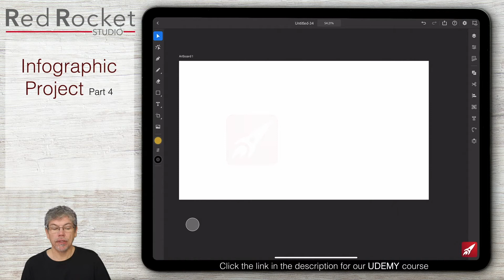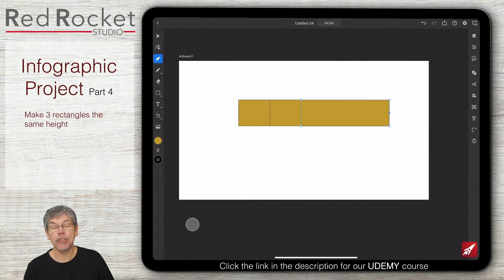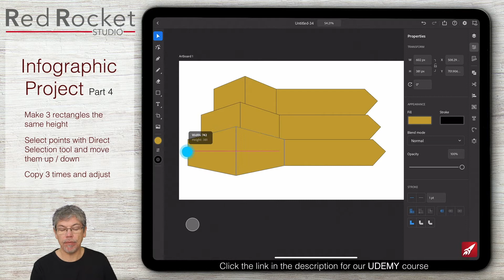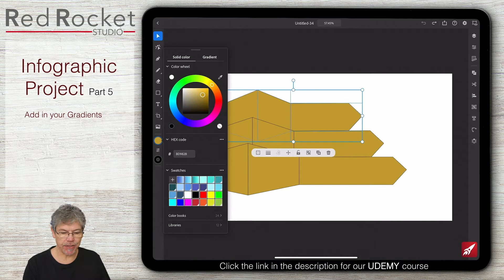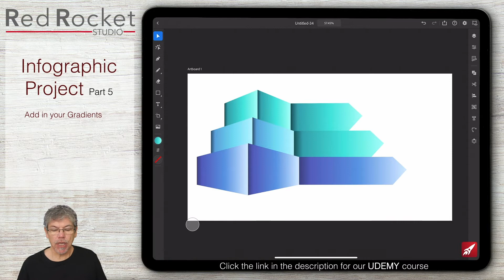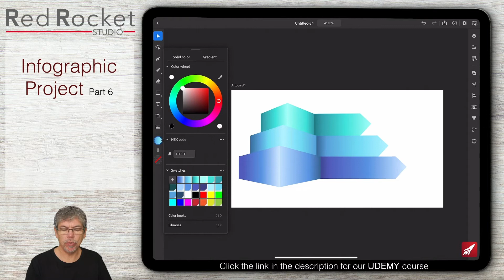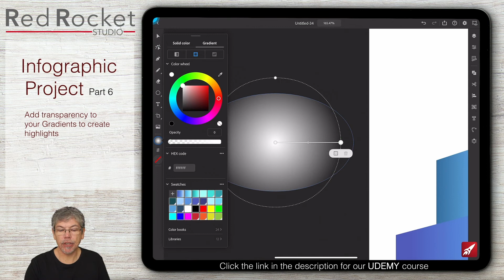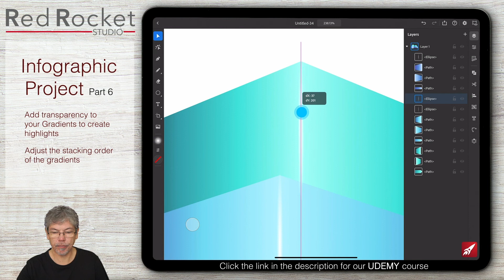Illustrator for iPad - Infographic Tutorial - Part 2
Tim from Red Rocket Studio, introduces you to what you can learn on the new Adobe Illustrator for iPad with a full tutorial where he takes you through creating an awesome infographic, from the very beginning to the final stage.

Tim will take you through some of the new very cool tools in Illustrator for the iPad in the second video of a set of 3.

This is just a small part of our Udemy & Skillshare course where we have more lectures and projects to help you become an Illustrator for iPad master.

HOW TO GET MY COURSES!

Udemy Courses

We have a variety of Adobe and Affinity courses for desktop and iPad available.